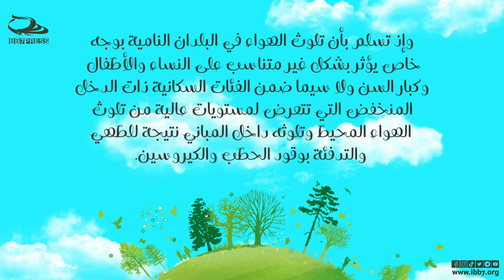لنقاوة الهواء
اليوم الدولي لنقاوة الهواء من أجل سماء زرقاء
International Day of Clean Air for Blue Skies,